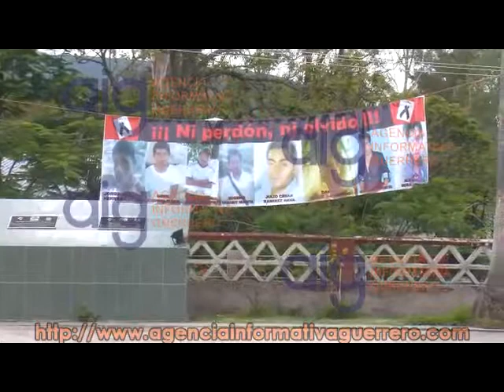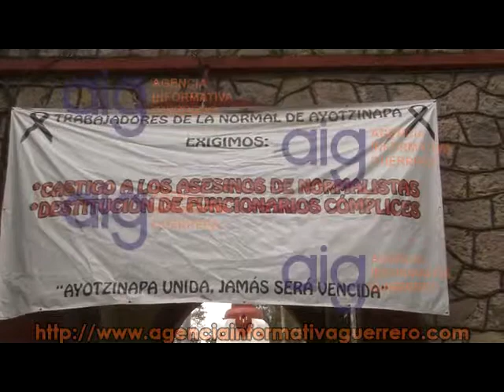Conferencia padres de familia de los 43 normalistas desaparecidos